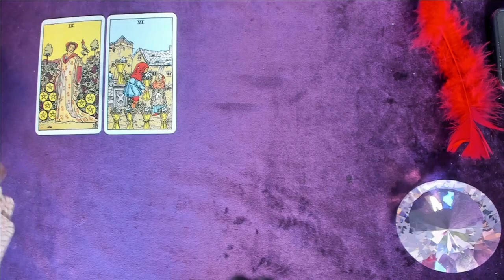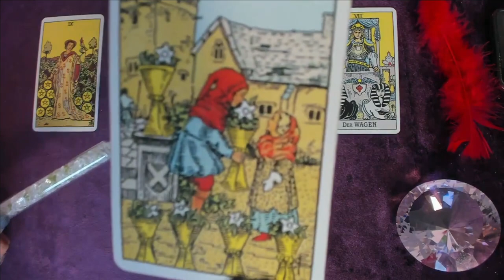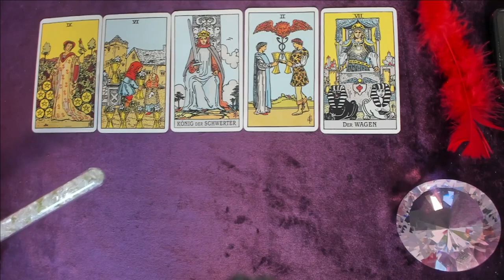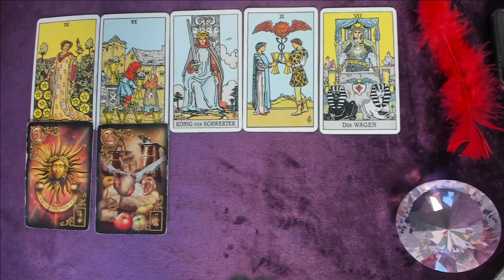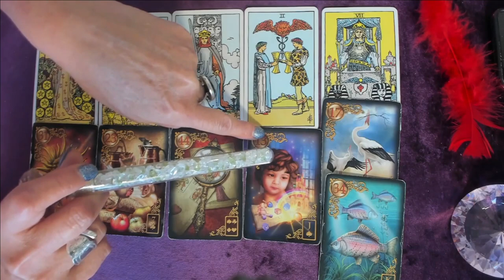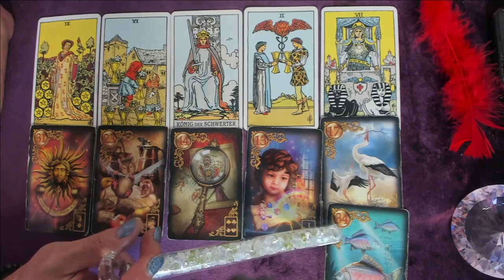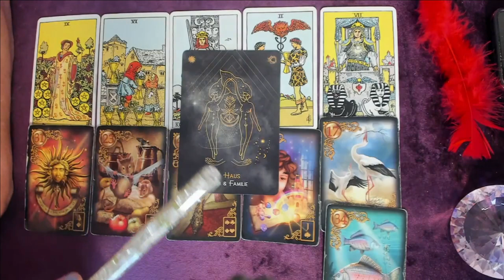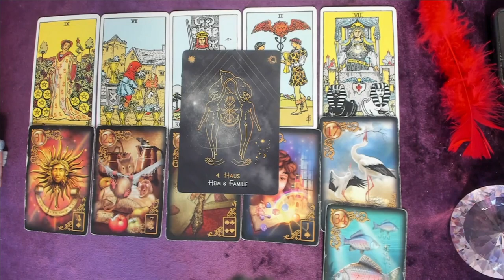Schütze♐/ 12. Mai ! /Versöhnung !❤️🔥 / Löwenherz Orakel ❤️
Ein kurzes Reading für den 12. Mai. Wie sind die Energien für dich? Mit was wirst du konfrontiert? Und was macht dein Herzensmensch ❤️?

weiterführendes Reading, wie geht es weirter? ❤️ das Reading ist ca. 10 Minuten.

Verwendete Kartendecks:
Tarot A.E. Waite / Königsfurt Urania Verlag
Gilded Reverie Lenormand Circo Marchetti / Königsfurt Urania Verlag
Die Zeitkarten Wulfing von Rohr/ Marlena Lewandowsko / Königsfurt Urania Verlag

Welches Thema steht für dich 2023 im Fokus ?🌞💫🔮.